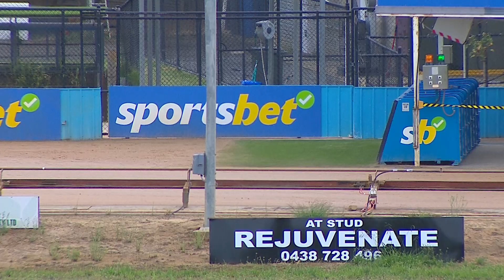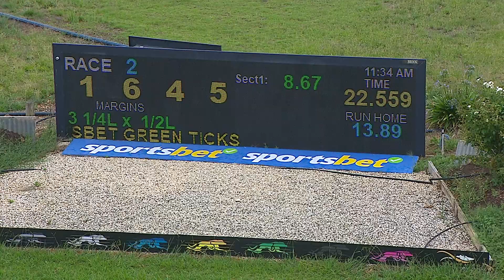SHP THU 25 JAN 24 R2